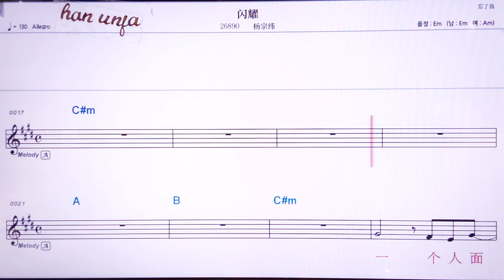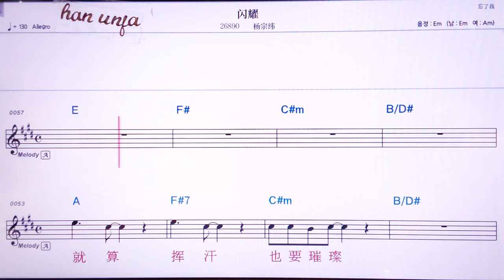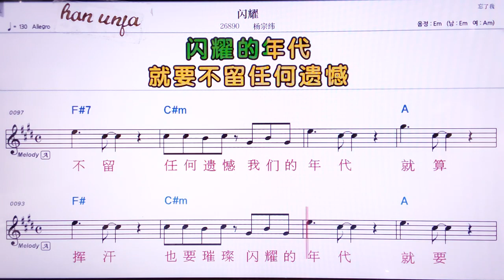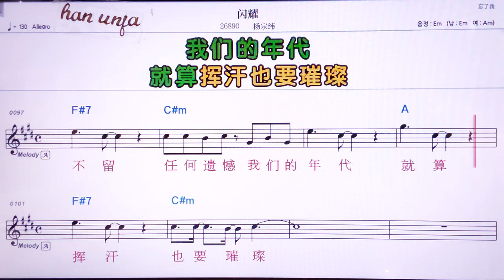💖싼야오/양쭝웨이 👍MR,노래방, 악보, 코드,Karaoke With Sheet Music